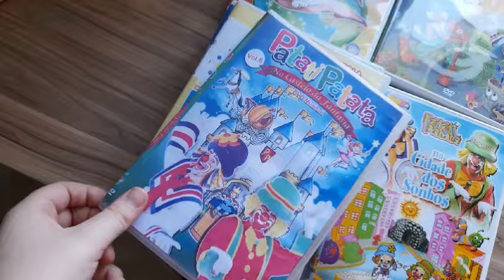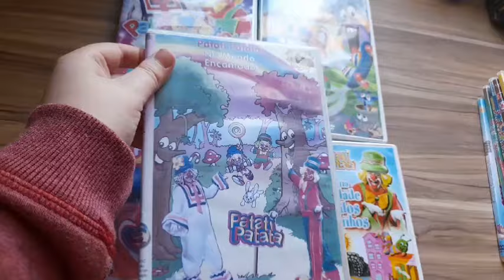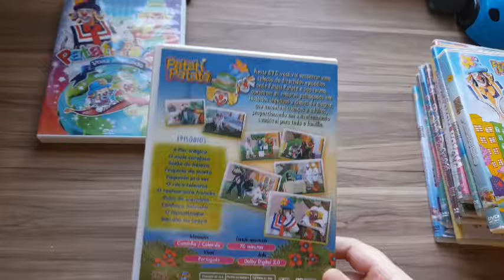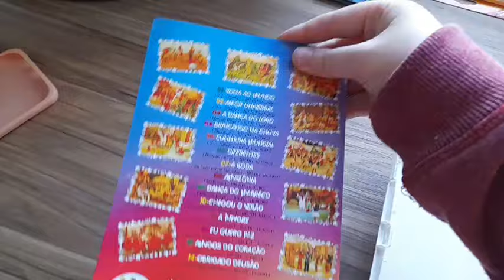Mostrando Meus DVD's Piratas e Originais